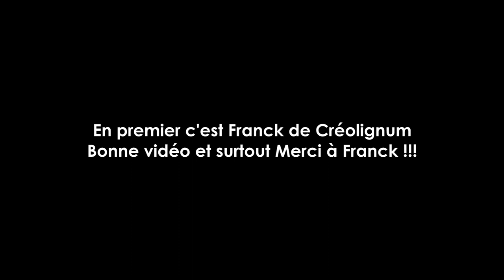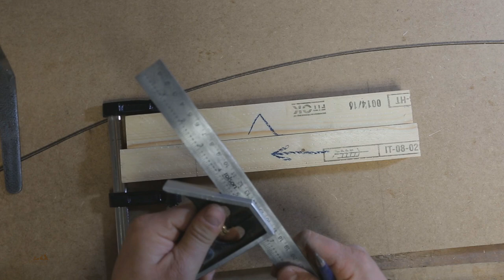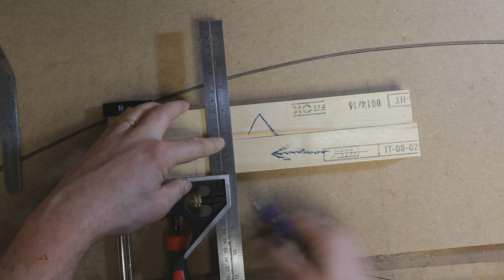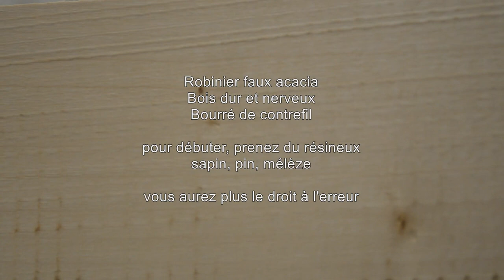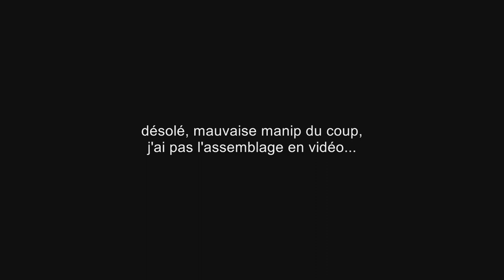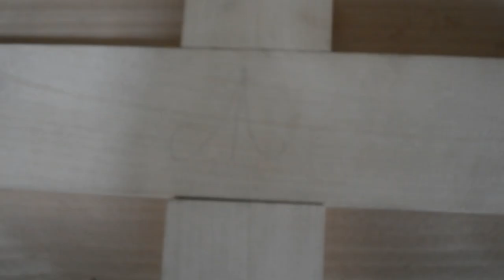LES EXERCICES - Mémento n°1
Vous pouvez aussi me soutenir sur ma page Tipeee si vous aimez MERCI